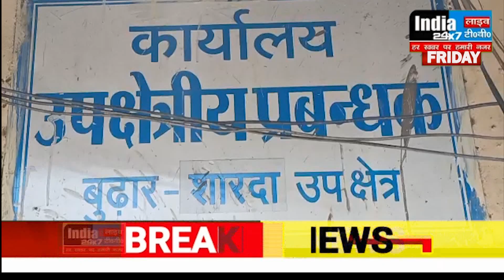शारदा OCM हाईवाल कंपनी ने स्थानीय ग्रामीणो को रोजगार ना देकर बाहरी व्यक्तियों को रोजगार मुहैया कराया